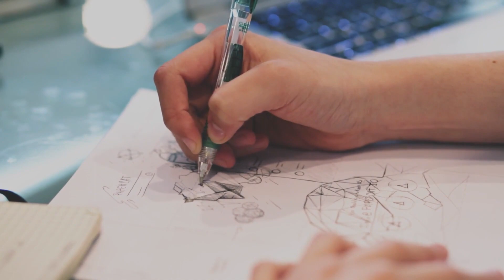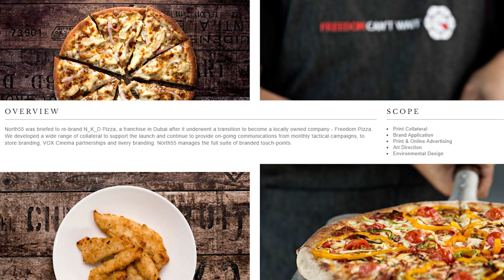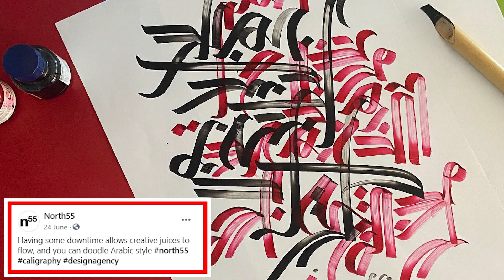How to Become a...Graphic Designer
In this new series, I interview members of the creative industry to see what advice they can offer for those aspiring to join in their career.
In this episode of this new series, watch as I speak with Graphic Designer, Creative Partner and business Co-Founder, Craig Falconer.
With his business, North 55, accruing international clientele within the fields of hospitality, restaurants, sports and more, this is a must watch for anyone interested in this section of the creative industry.
We discuss what Art was like for him in school, how he made the jump to starting his own business overseas and what advice he would give to others.

Do Designers Need to go to College?

New videos weekly (mostly)